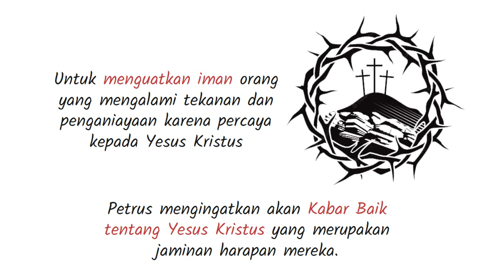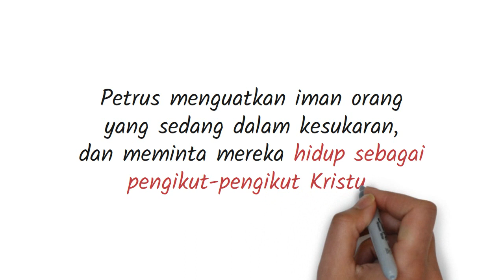PB-21 Pengantar Kitab 1 Petrus - Seri Pengantar Alkitab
Surat Pertama Petrus adalah kitab Perjanjian Baru. Penulis menampilkan dirinya sebagai Petrus sang Rasul. Akhir dari surat itu termasuk pernyataan yang menyiratkan bahwa surat itu ditulis dari "Babel", yang mungkin merujuk ke Roma.